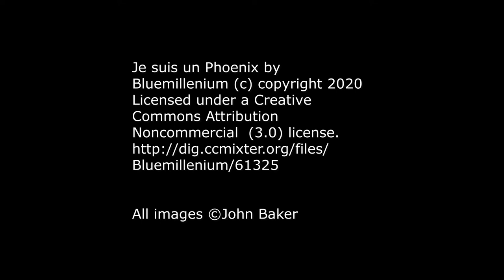Flying Up That Hill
A little drone flight around the pit heap at Rising Sun Country Park